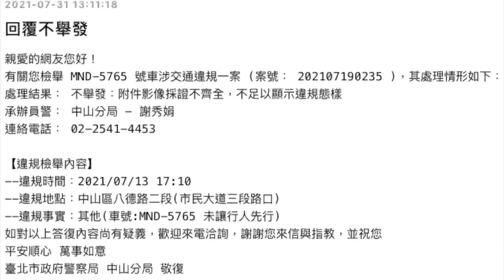強烈建議警政署定期公發葉黃素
後面兩台沒送件是因為路人停下來
他們可能真的沒注意  吧

📺  這邊投稿影片：
WoWtchout - 你在路我在錄

＊平台方對於影片無特定立場，歡迎WoW粉討論，請勿做人身攻擊。
＊若有相關新聞或補充連結請私訊粉絲團。